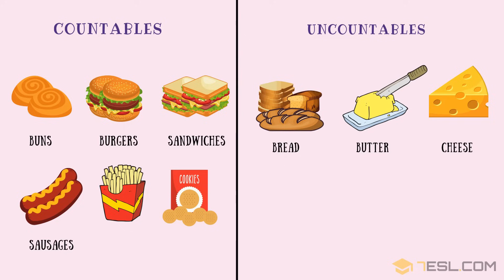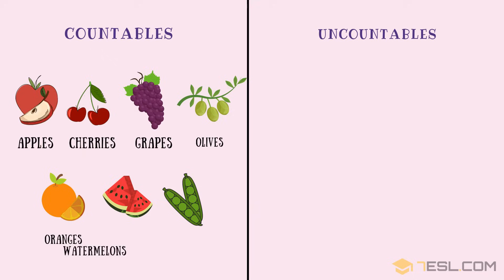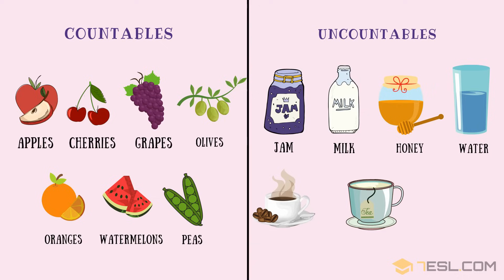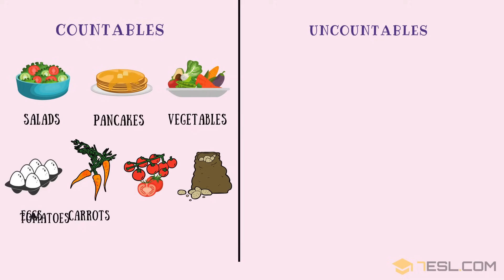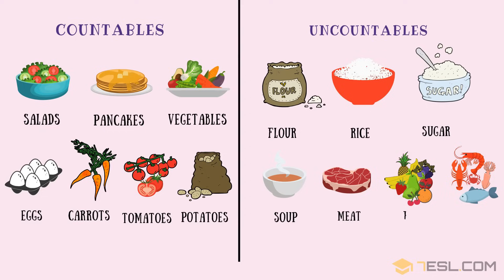Countable vs. Uncountable FOOD in English | Food and Drinks Vocabulary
Learn useful English vocabulary words for countable and uncountable food and drink.